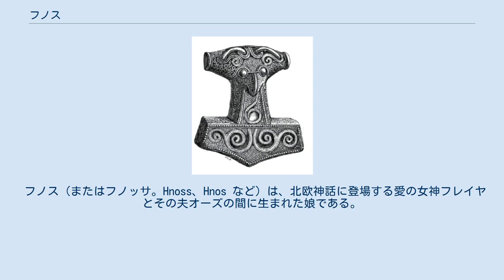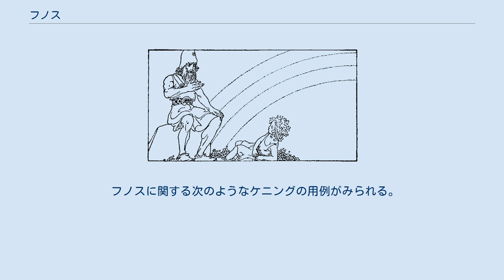フノス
ウィリー・ポガニーが1920年に描いたヘイムダルとフノス。
このイラストを挿絵としている書籍『北欧神話』（日本語訳。岩波少年文庫、97-99頁）では、フノス（フノッサ）は行方不明となった父オーズ（オーズル）と母フレイヤを再会させられるのが自分であることから、父の帰還を真っ先に見つけられるようにいつもビフレストの側にいた。
そしてヘイムダルと一緒にいることを好み、彼から万物がどのようにできたかなどさまざまな話を聞いたとされている。
 フノス（またはフノッサ。Hnoss、Hnos など）は、北欧神話に登場する愛の女神フレイヤとその夫オーズの間に生まれた娘である。
古ノルド語でその名前は「宝」または「宝石」を意味する。
 『スノッリのエッダ』第一部『ギュルヴィたぶらかし』には、彼女が非常に美しいことから北欧人が美しい人を「フノスのように美しい」と称するという趣旨のことが書かれている。
 また、人々が美しい物を「フノシル(Hnossir)」と呼んだともいわれている。
 『ユングリング家のサガ』第10章によると、姉妹はゲルセミとされている。
 二人がともに美しかったことから、人々は高価な物をフノスとゲルセミの名に由来して呼んだともいわれている。
 フノスはアースガルズに住む神々の中で最も若く、町の中のどの御殿を訪れても、喜んで迎え入れられ、自由に遊びに行くことが出来た。
 フノスに関する次のようなケニングの用例がみられる。
 ほかに、フレイヤを「フノスの母」と呼ぶ用例がある。